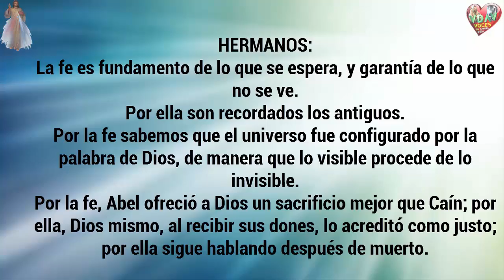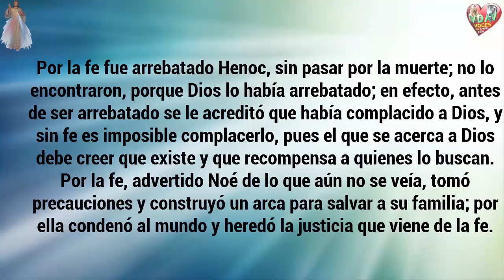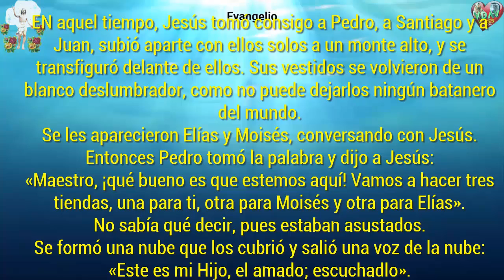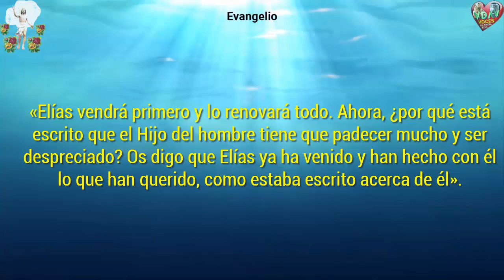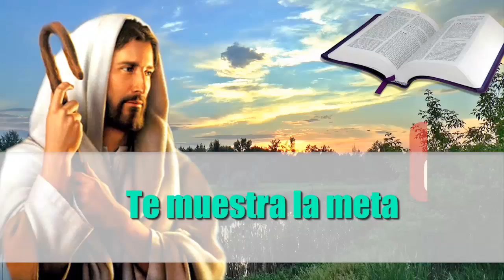Evangelio Lecturas comentario Sábado 23 de Febrero de 2019 Te muestra la meta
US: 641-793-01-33